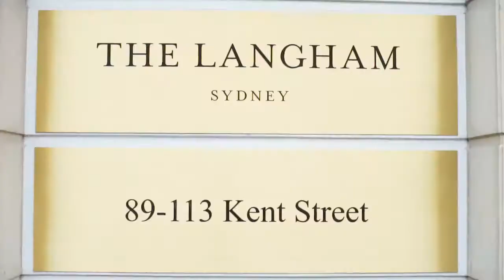McGrath Ladies Forum 2017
Annual McGrath Ladies Forum celebrating and inspiring over 100 women across our network.